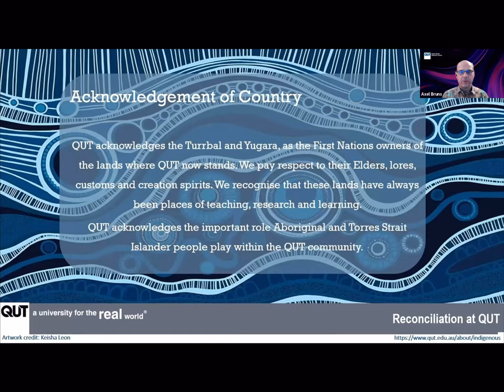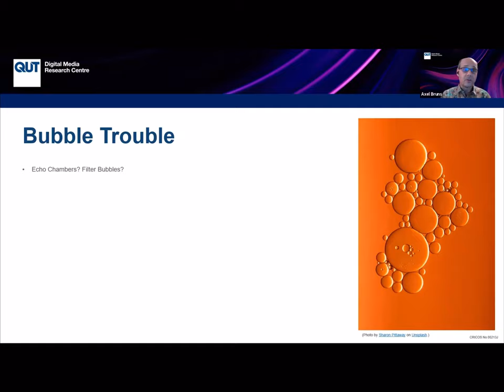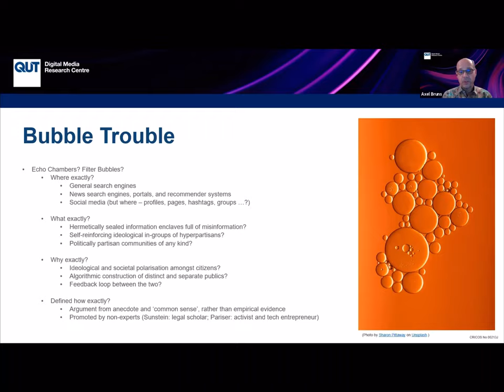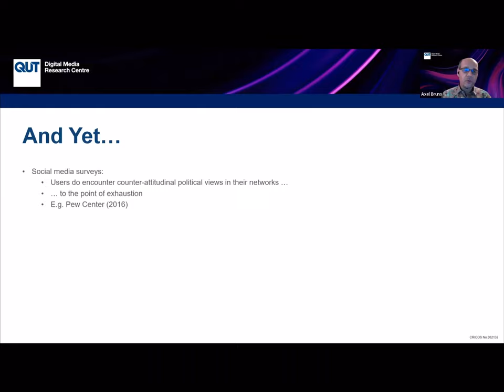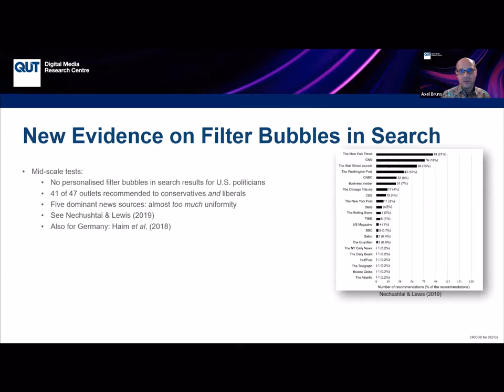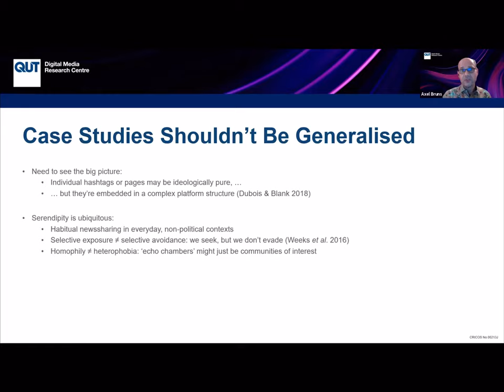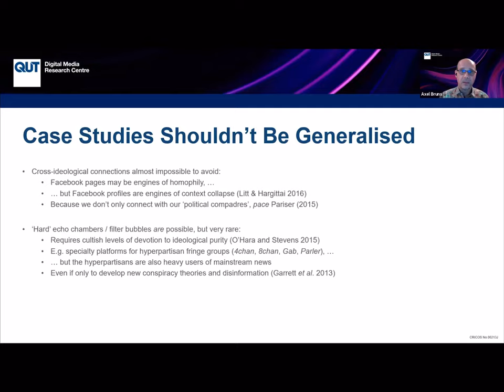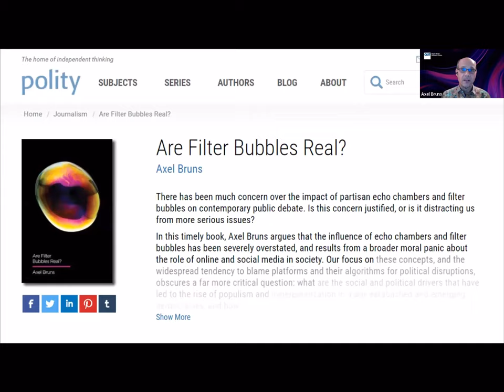Beyond the Bubble: A Critical Review of the Evidence for Echo Chambers and Filter Bubbles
Paper presented by Axel Bruns at the European Communication Conference (ECREA), 7 Sep. 2021.